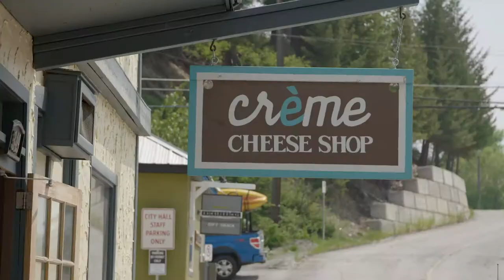Explore Kimberley BC - A Good Place to Be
Situated in the Purcell mountain range, Kimberley offers the outdoor enthusiast a variety of hiking & biking options, including the Rails to Trails 25km paved trail. Hop on an underground railway tour and learn first-hand about the area's mining history, then head into the Platzl for shopping, local dining and a refreshing pint at their craft brewery.